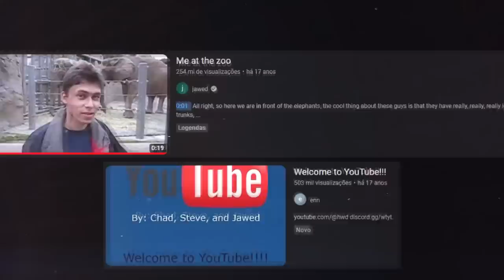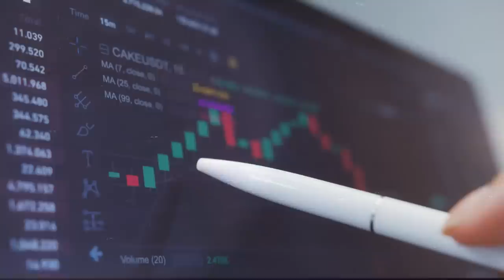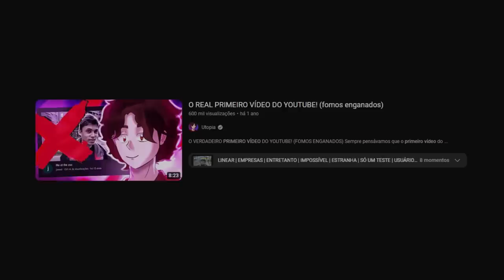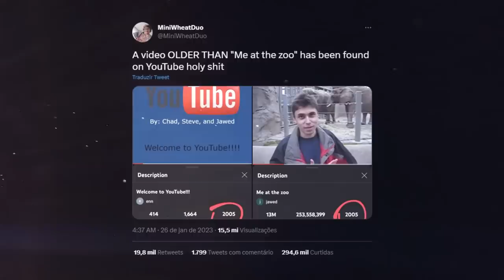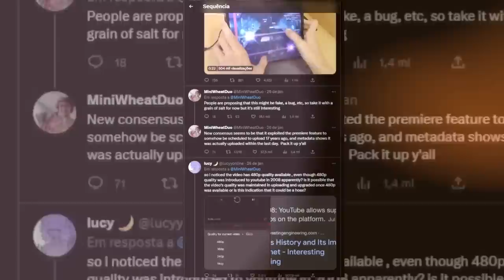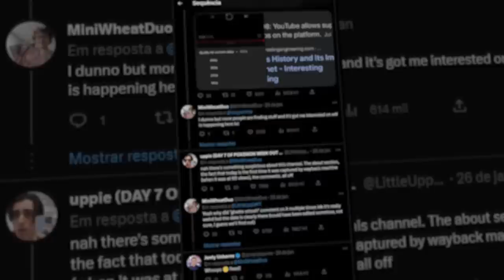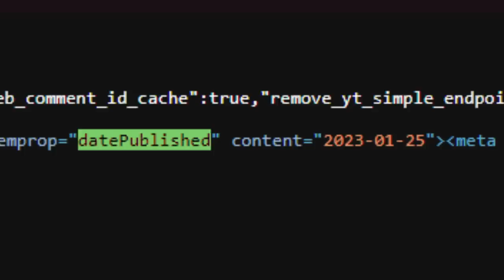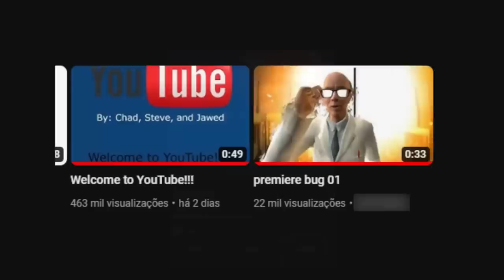ESSE É O PRIMEIRO VÍDEO DO YOUTUBE? (descobriram AGORA!)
ESSE É O PRIMEIRO VÍDEO DO YOUTUBE? (descobriram AGORA!) - Esse vídeo é sobre um novo vídeo postado chamado "welcome to youtube" supostamente ele foi postado antes do "me at the zoo". Será que esse então é o primeiro vídeo do youtube?

🎨 Desenhista: @enicoleti.arts